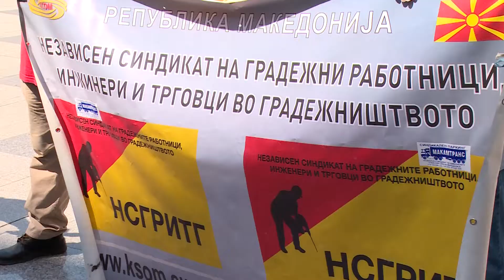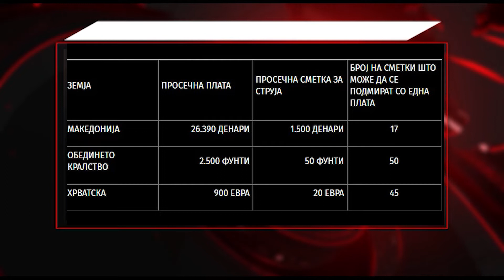Синдикати и граѓани најавуваат протести за поскапувањето на струјата